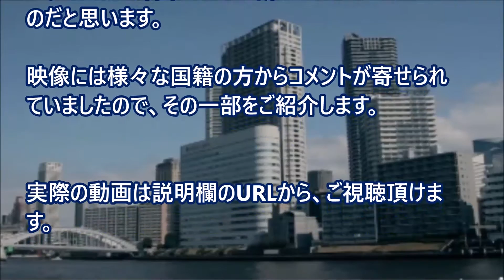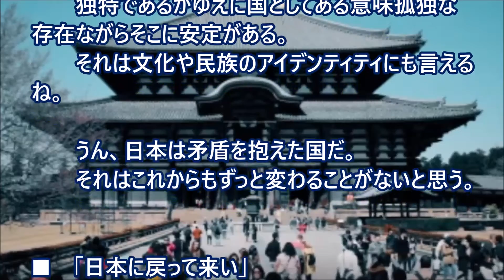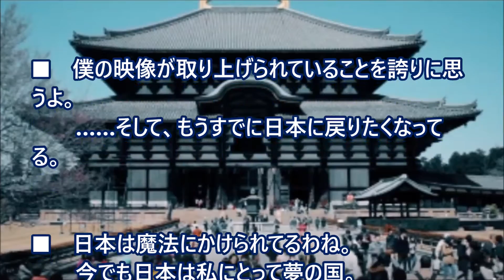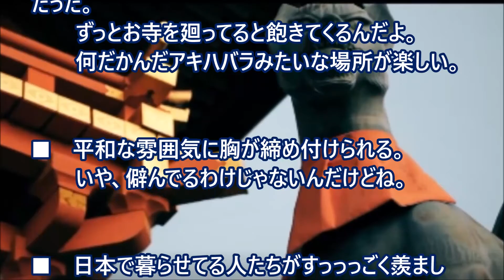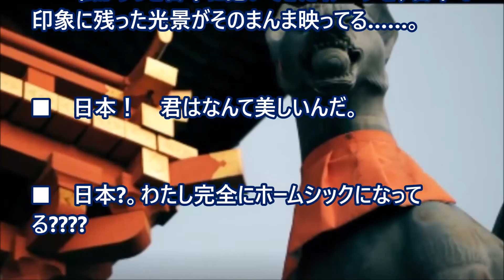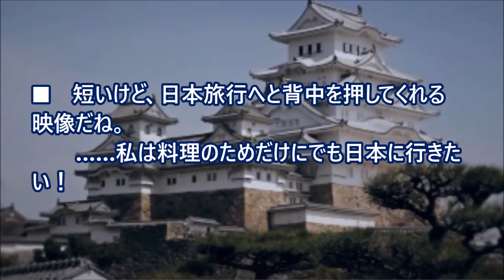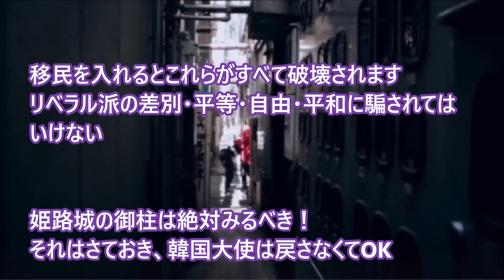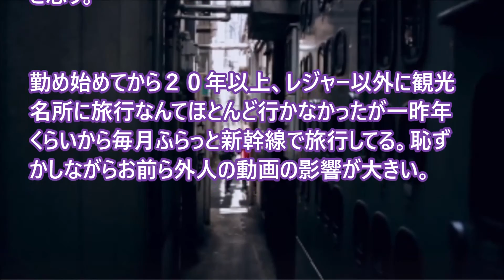【海外の反応 日本すごい！】「確かに日本には、強力な磁石のような磁気がある??」 外国人が映した日本の日常に海外から感動の声 【日本びいき】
「確かに日本には、強力な磁石のような磁気がある??」 外国人が映した日本の日常に海外から感動の声

海外の反応 『日本だけ、えこひいきしてない？カッコ良過ぎでしょ』たったの10台、希少価値が高くて、特別感たっぷりの日本限定モデルに賞賛とジェラシー 【海外の日本評価機構】

【海外の反応】日本の水子供養。海外にはない習慣のようで様々な声が寄せられている。「私ももっと早くに知っていたら救われたかもしれない…」

【海外の反応】「か、貫通してる…」日本にある不思議な形のビルに海外仰天～すごいぞニッポン

海外の反応「日本は国連より頼りになる！」 国民の命を守る日本の支援にペルーから感謝の嵐 オモロテレビ

【海外の反応】トヨタ自動車、トランプ次期大統領の攻撃を見事に回避！！→海外「さすがは日本が誇る世界のトヨタだ！」